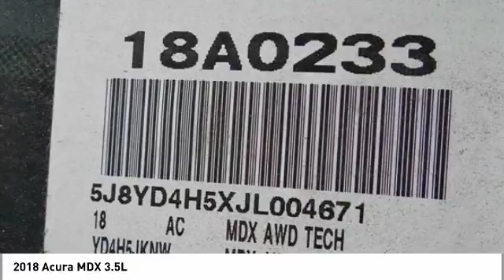2018 Acura MDX Culver City CA 18A0233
2018 Acura MDX 3.5L - $49888

Slate 2018 Acura MDX 3.5L w/Technology Package AWD 9-Speed Automatic 3.5L V6 SOHC i-VTEC 24V Grey Stone.brbr26/18 Highway/City MPG**